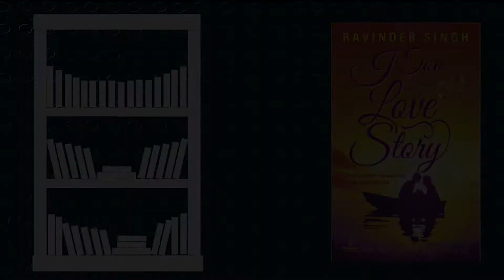I too had a love story by Ravinder Singh | A real story | Indian Book Review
I too had a love story is a part of the painful past of author, Ravinder Singh. Give a read once!

Title: I too had a love story
Author: Ravinder Singh
Genre: Romance
Chapters: 9
Pages: 216
First Publisher: Srishti Publisher
First Edition: 2008
Trade Publisher: Penguin Random House
Reprint Edition: 2013
Imprint: Penguin Metro Reads
Published: 2018

Timestamp
Story Telling - 00:00 - 02:34
Background - 02:35 - 03:24
Summary - 03:25 - 04:35
Review - 04:36 - 06:42
Book Cover Review - 06:43 - 11:19
Recommendation - 11:20 - 12: 30